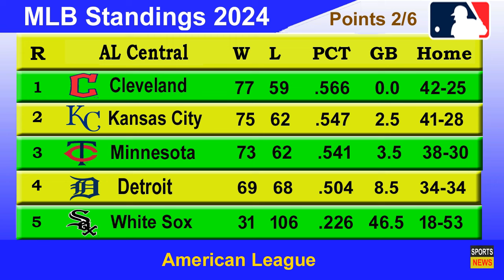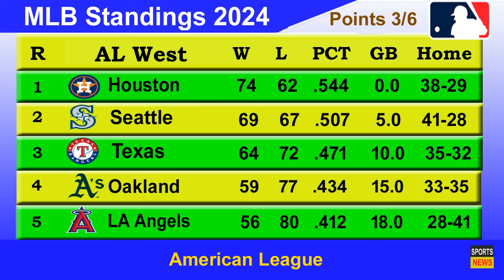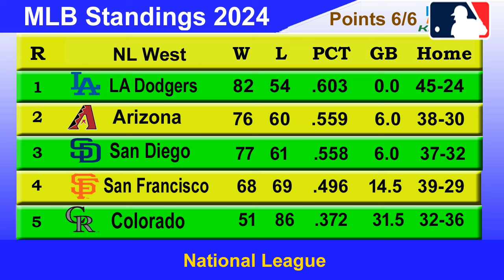MLB Standings 2024 STANDINGS - UPDATE 1/9/2024 || Major League Baseball 2024 Standings